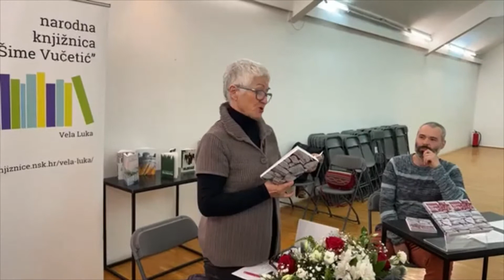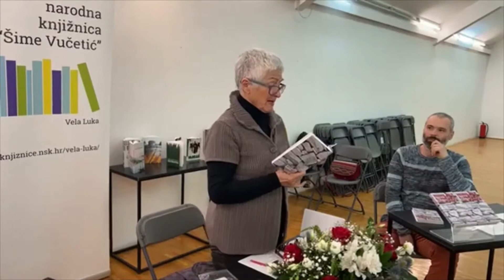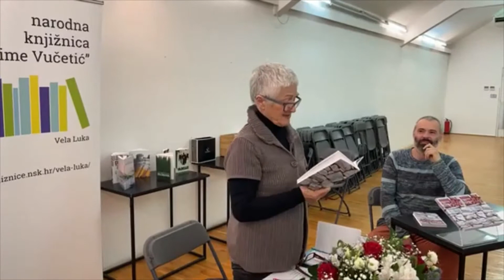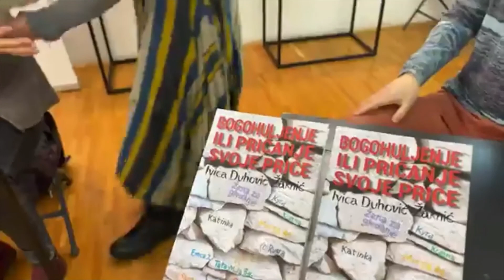„Proljeće s Vučetićem“